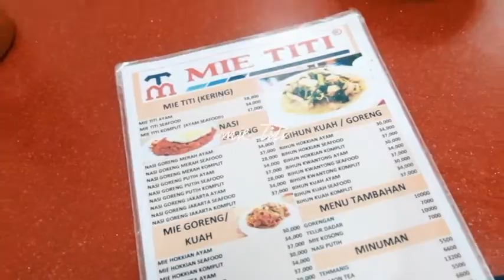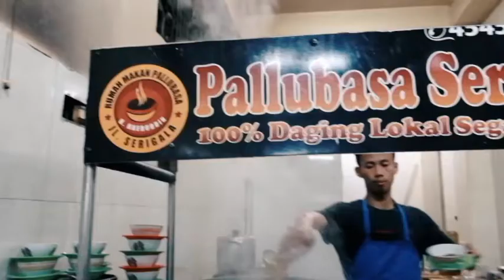my trip my adventure with pesona indonesia - pulau samalona makassar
Video: iMovie & Final Cut Pro
Camera: SONY A5100 / NIKON D3300 / IPHONE 5S / FUJI XA2